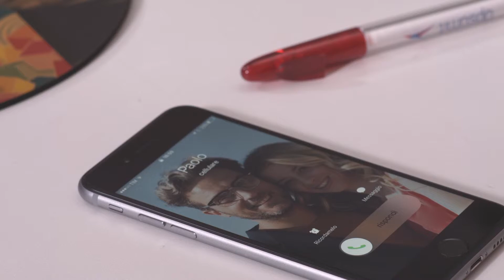My Intervallo - Ep.01 (Claudia) La quite prima...